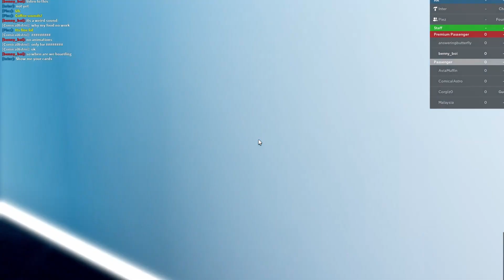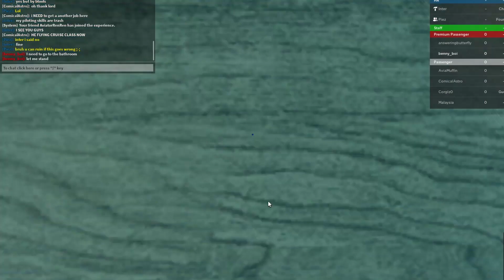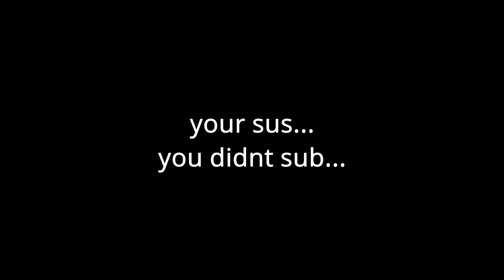Cloud Air A320 Inaugural Flight || Review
Today I review CoudAir!
Thanks!

Among Us Drip Theme
Night Cave
Accralate